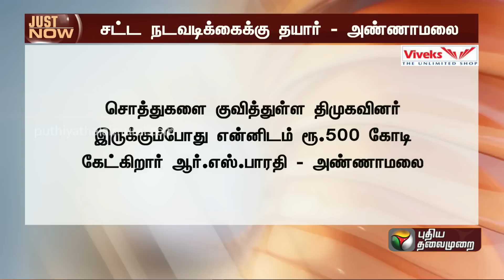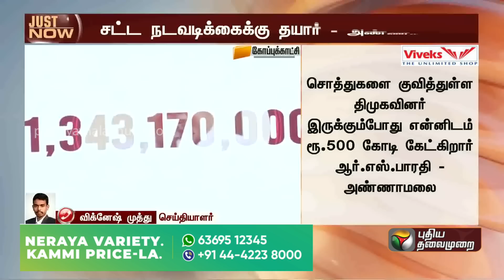BREAKING: திமுக இழப்பீடு கோரிய வழக்கு: சட்ட நடவடிக்கைக்கு தயார்: அண்ணாமலை | DMK | BJP | PTT